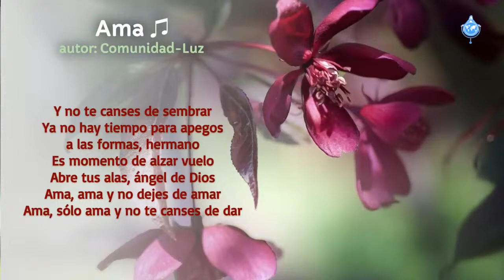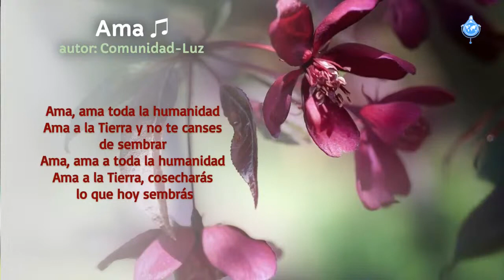AMA (Comunidad-Luz)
Canção entoada durante:
Orando pela Paz nos REINOS DA NATUREZA e ANJOS DAS NAÇÕES • 20 dezembro 2020 • 7h (Brasília)
Song sung during:
Praying for Peace for the KINGDOMS OF NATURE and the ANGELS OF THE NATIONS • 20 December 20, 2020 • 7 a.m.  (Brasília)

Transcrição da oração /Song transcript:

AMA
(Comunidades-Luz)

Si abrís tu corazón,
podrás sentir todo el Amor
que va en el aire y en el Sol,
que está en tu hermano y vive en vos.

Por las mañanas saludar
en un abrazo a la Vida,
sentir la Luz y en Unidad,
vivir el Cielo en la Tierra.

Ama, ama y no dejes de amar.
Ama, solo ama y no te canses de dar.

Y si tus fuerzas ya no dan
porque el mundo pesa más,
mira el cielo y siente el Sol,
él no se cansa de brillar…

Ama, ama a toda la humanidad,
ama a la Tierra y no te canses de sembrar.

Ya no hay tiempo para apegos,
a las formas, hermano.
Es momento de alzar vuelo,
abre tus alas, ángel de Dios.

ama a la Tierra,
cosecharás lo que hoy sIembras.